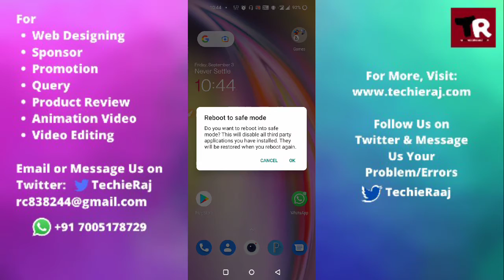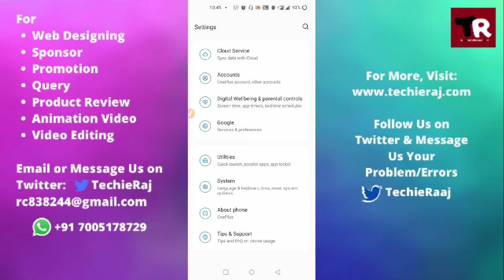Fix OnePlus 9R Switch Not Working Problem Solved